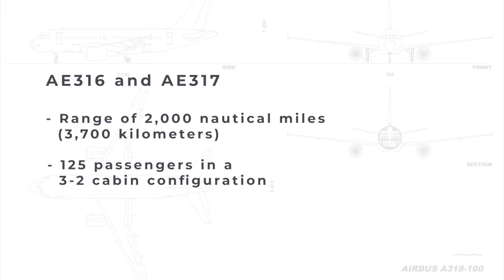Why Did Airbus Build The A318 Baby Bus?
The Airbus A318 is the smallest Airbus commercial passenger plane flying today in terms of length, at only 31.44 m (103 ft 2 in) long. But why is it so small? And why was it even built? In this article, we delve into the wonderful world of the Airbus A318 “Baby Bus”.